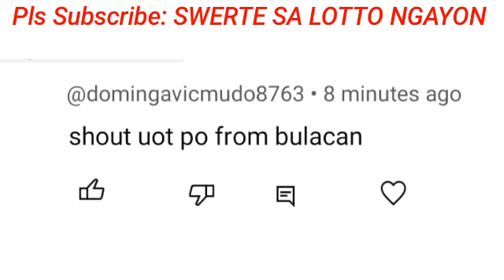STL - BULACAN,PAMPANGA,ANGELES CITY August 10, 2024 3RD DRAW RESULT